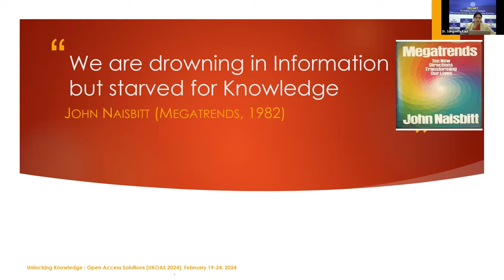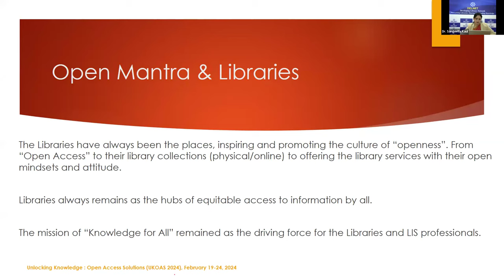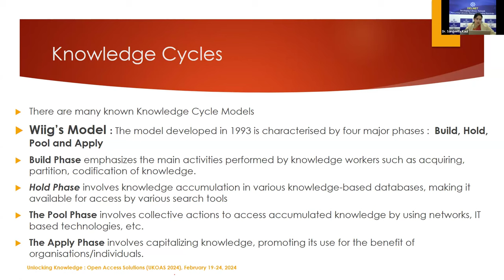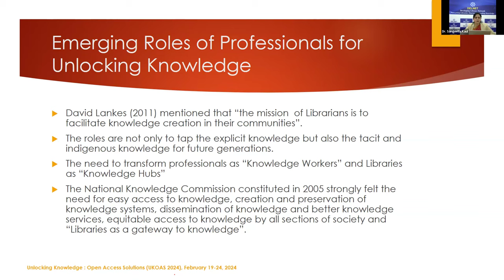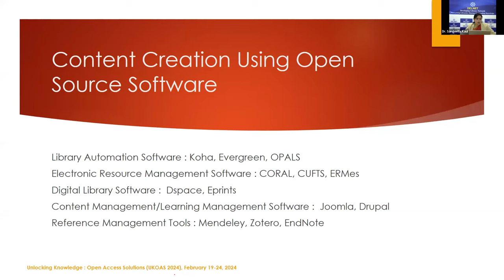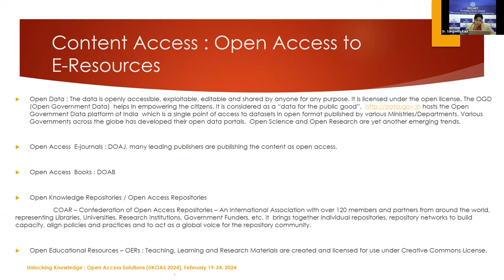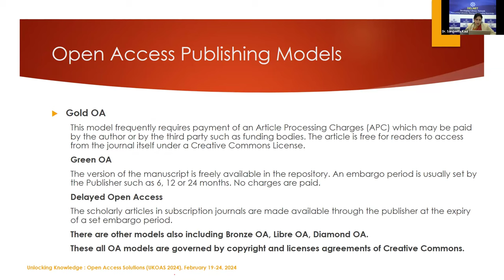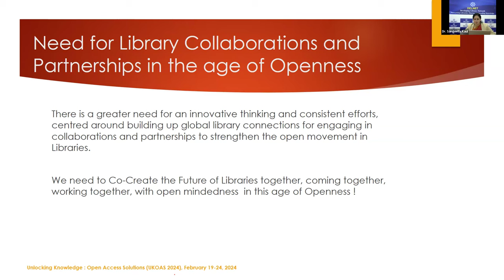Adopting Open Mantra in Libraries for harnessing Knowledge by Dr Sangeeta Kaul, Director, DELNET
Day 1 of Six-Day National Level Online Workshop organised by Visva-Bharati Library Network (VBLN), Visva-Bharati from 19-24 February, 2024
Theme: Unlocking Knowledge: Open Access Solutions(UKOAS-2024)